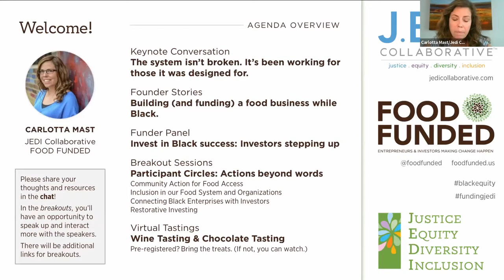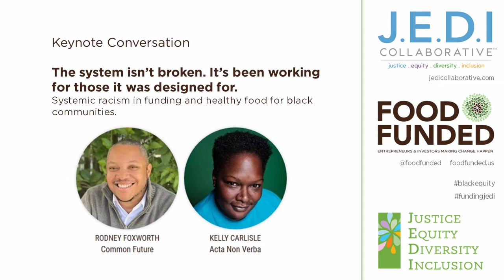The system isn’t broken. It’s been working for those it was designed for. Racial Equity Keynote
Keynote conversation with Kelly Carlisle (Acta Non Verba) and Rodney Foxworth (Common Future) at "All Checks on Deck for Racial Equity" event on Aug 6, 2020.
Welcome by Carlotta Mast (New Hope Network)
Co-hosted by JEDI Collaborative and FOOD FUNDED